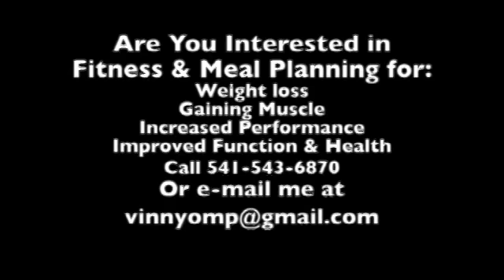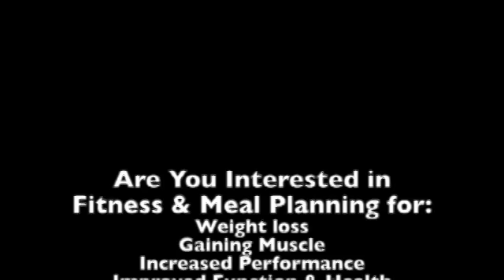Kevin Matthews - Candidate for Lane County Commissioner - Position 5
Kevin Matthew is a candidate running for Lane County Commissioner - position 5.
He is asserting that he will be bringing his skills and experience as an educator, a blacksmith, a ranch hand, an architect, a software entrepreneur, and so much more to local government.
I was disappointed that this Renaissance man did not win his bid.
Check Out My YouTube Video Outlining My Mission Statement, What Life Experiences Compels Me To Achieve These Goals & The 45-Days I Will Fast Of Which 31 Of Those Days Will Be Spent Locked Into A sensory Deprivations Tank As A Fundraiser.
If you are interested in the book "Extreme Friendship"
If you are interested in the book: "Adventures In Marine Biology"
If you are interested in the book "A United Postal Disservice Story" of "A Postal Story”
If you are interested in the book: "What Do You Say To A Naked Congressman"
If you are interested in the book: "An Evolutionary Argument In Favor of Keto-Adaptation"
If you are interested in the book: "MR. GRANITE: My Dread of Kathy’s Father" Click on:
If you are interested in the book: “ONE DEGREE FROM KEVIN BACON: A Good-Fellow’s Footloose Daughter" Click on:
If you are interested in the book: "THE BRUTALITY OF TREE PLANTING: Working with Convicts & Illegal Aliens" Click on:
If you are interested in the book: "ZEN & THE ART OF RESISTANCE TRAINING: 2ND Edition" Click on:
If you are interested in the book: "ZEN & THE ART OF RESISTANCE TRAINING- HYBRIDIZED GERMAN TENS" Click on:
If you want to check out all of my other books,
REMEMBER, ALL OF THE PROCEEDS WILL GO TOWARDS ATTAINING AFFORDABLE HOUSING FOR PEOPLE ON PEOPLE WHO ARE HOMELESS OR ON LIMITED INCOMES, OR TOWARDS VARIOUS CHARITIES!